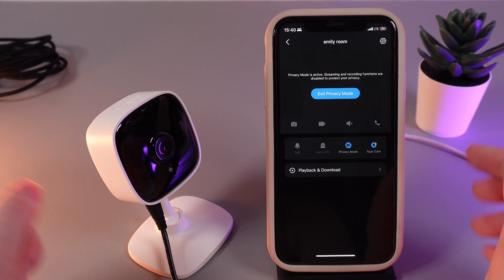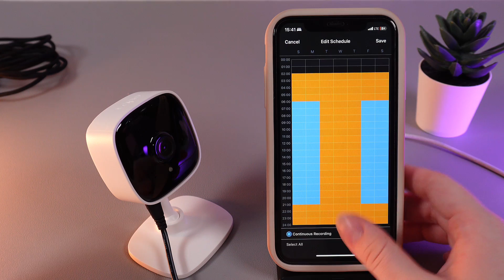How to Create and Adjust Recording Schedules on TP-Link Tapo C110: Essential Tips You Should Know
Learn how to create and adjust recording schedules on your TP-Link Tapo C110 with this detailed guide. Discover how to set up custom schedules to ensure your camera captures every moment you need. This video covers everything from basic setup to advanced adjustments, so you can make the most out of your TP-Link Tapo C110’s recording features. Perfect for enhancing security and managing recordings effortlessly.